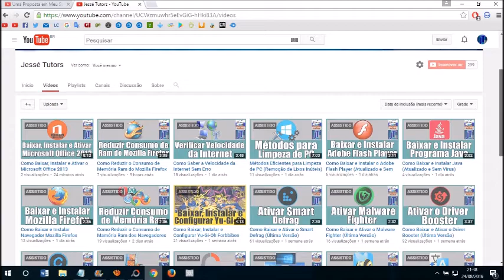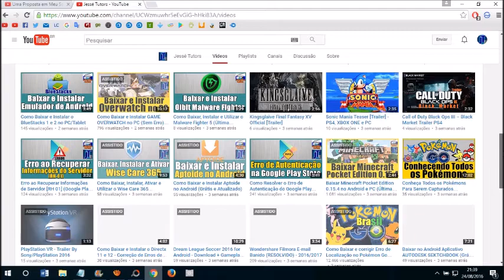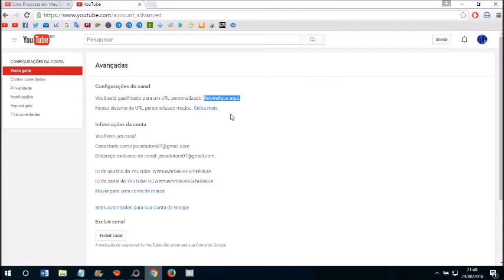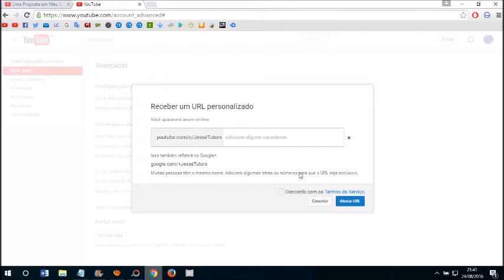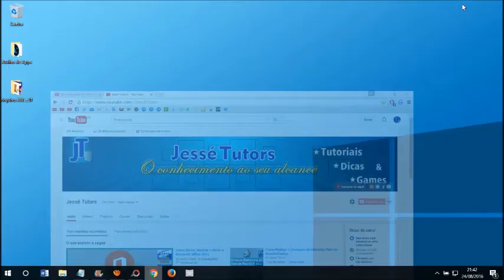Como Personalizar a URL do Canal do Youtube (Modo Atualizado)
▬▬▬▬▬▬▬▬▬▬▬ஜ۩۞۩ஜ▬▬▬▬▬▬▬▬▬▬▬▬
▓▓▓▒▒▒░░░ LEIA A DESCRIÇÃO DO VÍDEO ░░░▒▒▒▓▓▓
▬▬▬▬▬▬▬▬▬▬▬ஜ۩۞۩ஜ▬▬▬▬▬▬▬▬▬▬▬▬

▶︎ Síntese do Vídeo: Nesse tutorial você vai aprender a personalizar a URL do seu canal do Youtube de modo fácil e simples.

Valeu!
▶︎ Tags (Ignore):

Como Personalizar a URL do Canal do Youtube
Como Personalizar a URL do Canal do Youtube modo simples
Como Personalizar a URL do Canal do Youtube modo fácil
Como Personalizar a URL do Canal do Youtube modo descomplicado
Personalizar a URL do Canal do Youtube
personalização de url do canal do youtube
url do canal do youtube
como mudar o url do canal
como modificar a url do canal do youtube
como mudar o link do canal do youtube
como mudar modificar a ur do canal
Customizing the Youtube Channel URL
Customizing the URL of the Youtube Channel simply
Customizing the URL of the Youtube Channel easily
Customizing the URL of the Youtube Channel mode descomplicado
Customize Youtube Channel URL
url customization youtube channel
url youtube channel
how to change the url channel
modifying the url of the youtube channel
how to change the link to the youtube channel
changing modify url channel
Personalización de la URL del canal de Youtube
Personalización de la URL del canal de YouTube, simplemente
Personalización de la URL del canal de YouTube fácilmente
Personalización de la URL del modo descomplicado Canal Youtube